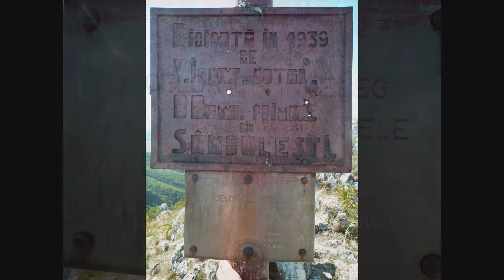Tordai hasadek \ Cheile Turzii